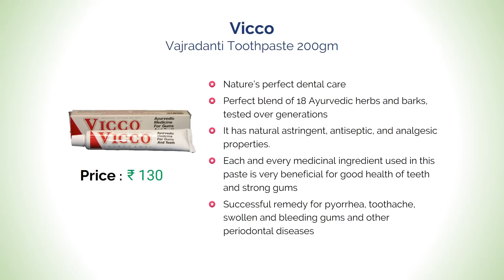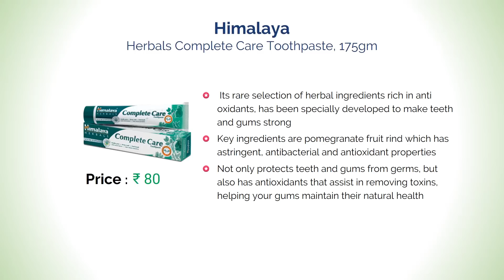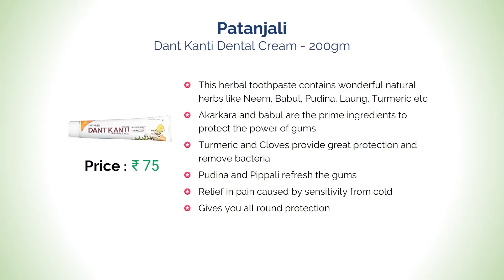10 Best Toothpaste in India with Price | Best Herbal Toothpaste Brands for Sensitive Teeth | 2017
Amazon Great Republic Day Sale 2024 Huge Discounts on Mobiles, Laptops, Smart watches, Beauty and Makeup Products and more... Live Sale & Today's Deals for You in Great Indian Festival List of Best Toothpaste Brands available in India with Price. These Herbal Toothpastes are very effective for teeth whitening and teeth Sensitivity.

Top Rated & Best Selling Toothpastes are...

1. Dabur Meswak

2. Patanjali Dant Kanti Dental Cream

3. Dabur Red Ayurvedic

4. Himalaya Herbals Complete Care

5. Colgate Toothpaste Herbal

6. Closeup Ever Fresh Red Hot Gel

7. Sensodyne Sensitive

8. Pepsodent Expert Protection Whitening

9. Amflor Organic Fluoride

10.Vicco Vajradanti